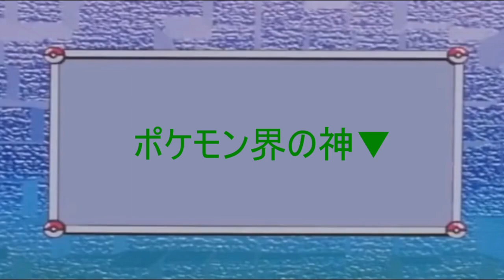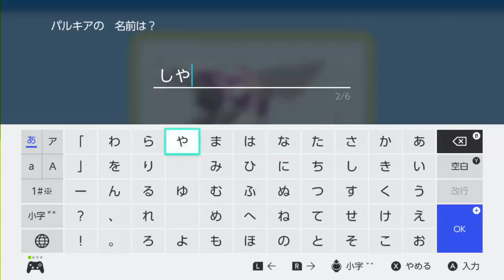【実況】(１４)ポケモン シャイニングパール ～ポケモン界の神～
久々に長い動画となりました…ごめんなさい。